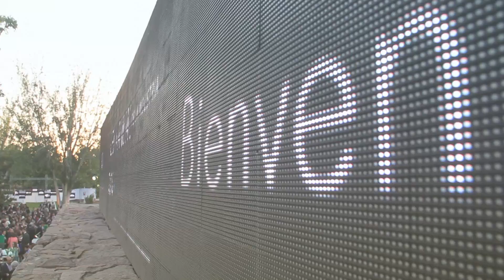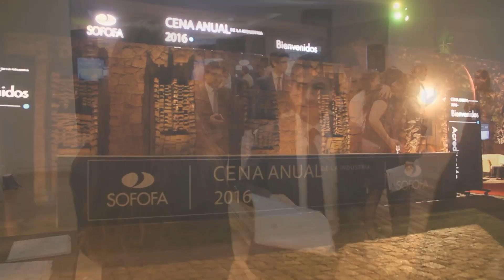Clip resumen Cena Anual de la Industria 2016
Video muestra un resumen del evento corporativo más grande de Chile realizado este año el 9 de Noviembre de 2016.